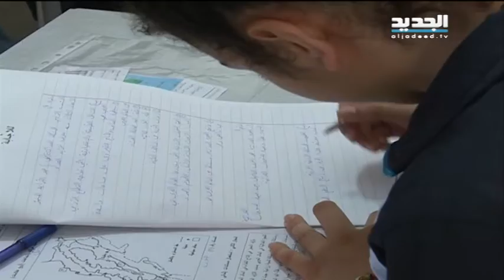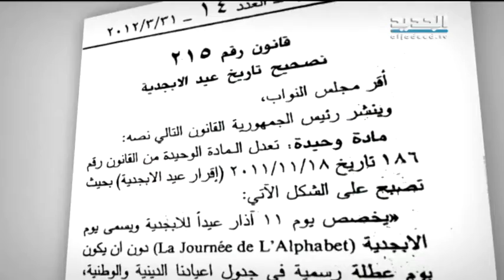نوابنا رسبوا في فكّ الحرف-ليال بو موسى